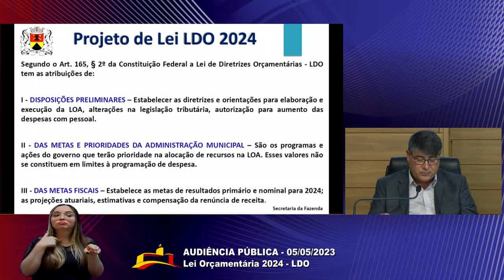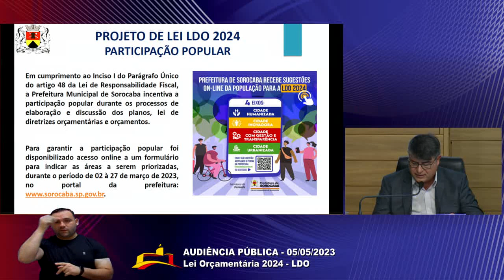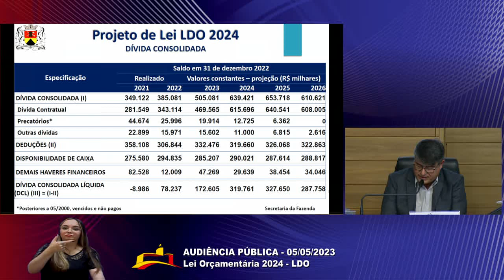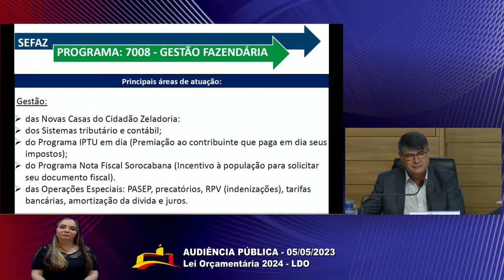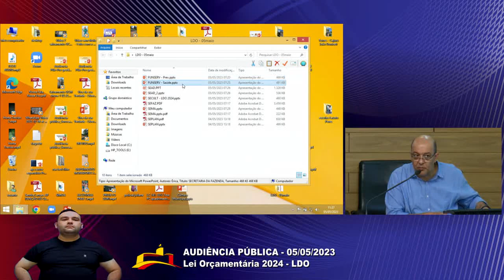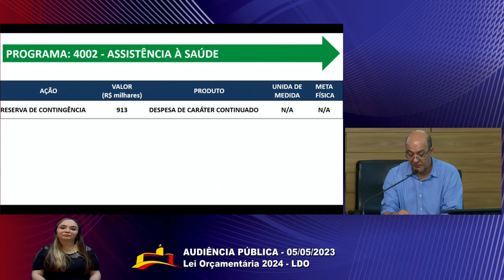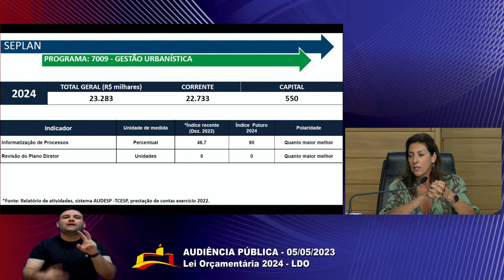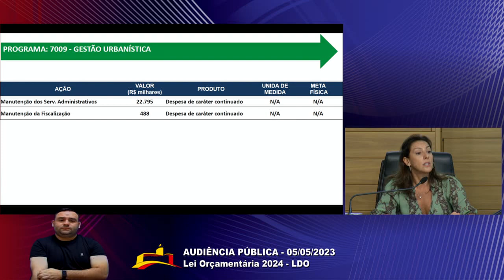Audiência Pública (I) – Lei de Diretrizes Orçamentárias para 2024 (Parte 1)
Primeira de uma série de Audiências Públicas para discutir o Projeto de Lei nº 128/2023, de autoria do Executivo, que dispõe sobre a Lei de Diretrizes Orçamentárias (LDO) para 2024. Realizadas na manhã e tarde do dia 5 de maio de 2023 (sexta-feira).